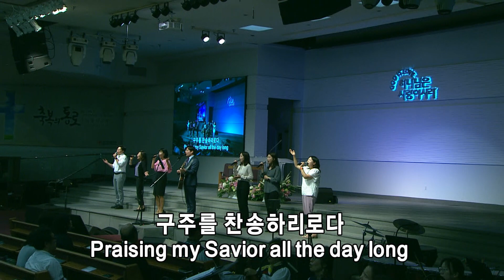주일2부쉐키나찬양팀 | 남가주사랑의교회 | 06.09.2024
1. 예수를 나의 구주 삼고
2. 거룩하신 전능의 주
3. 하나님의 부르심